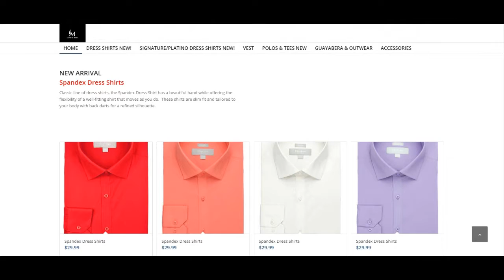La Mode Men's - Fashion for men who want to look their best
La Mode Men’s provides fashion for men who want to look their best, but who don’t want to pay exorbitant prices. It is for men who take pride in style, class and elegance, but who have a social conscience and a desire to help those less fortunate. La Mode men are innovators and they’re leaders, and they want fashion that empowers their ambition as they move forward in life. La Mode men are sharply dressed free thinkers.

Our range of men’s clothing includes ties, dress shirts and socks, and it is constantly expanding. Everything that features in our store is handpicked by our men’s fashion experts for its quality of material and manufacture, and its style statement. And because of our excellent relationships with suppliers we can negotiate the best prices, which we then pass on to you.